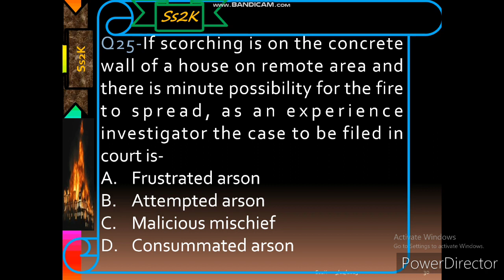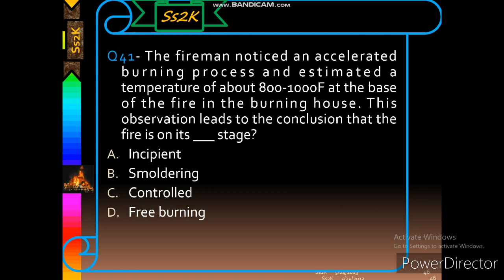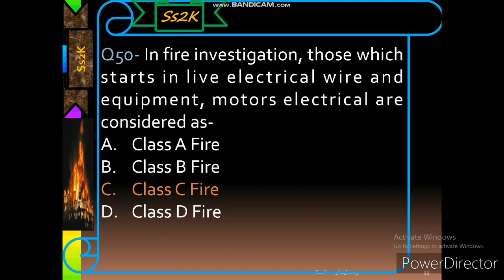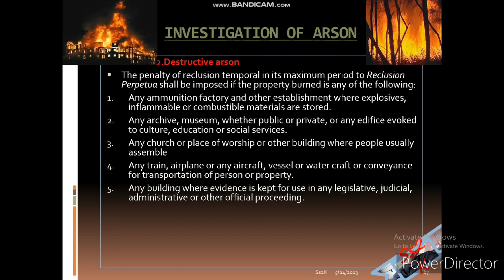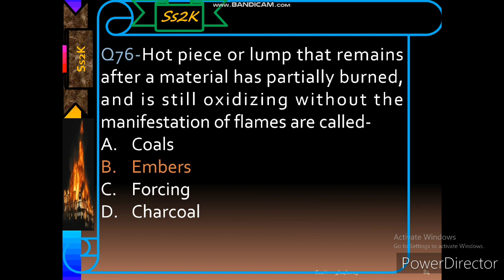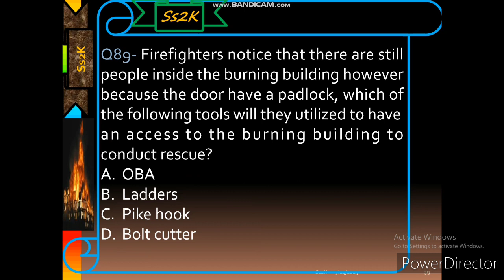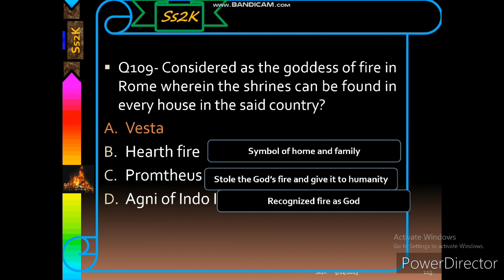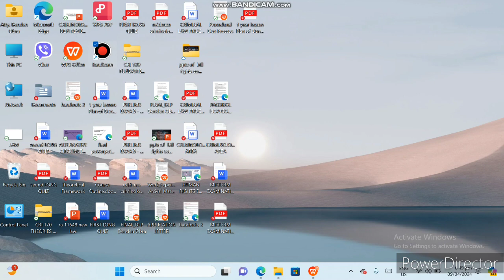Fire Protection and Arson Investigation | Free Final Coaching Part 2